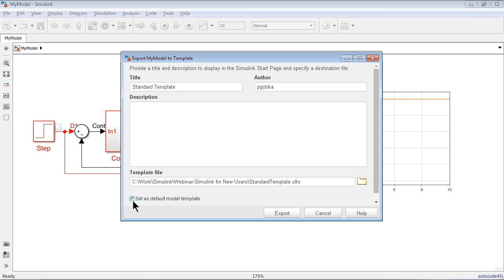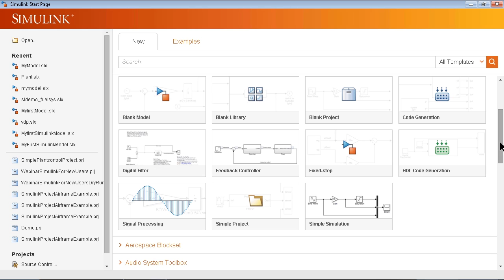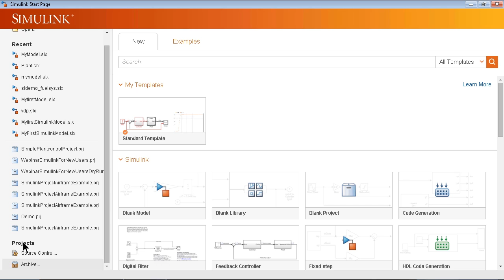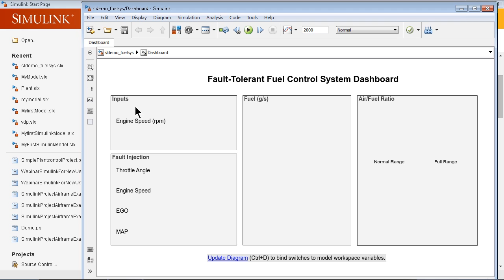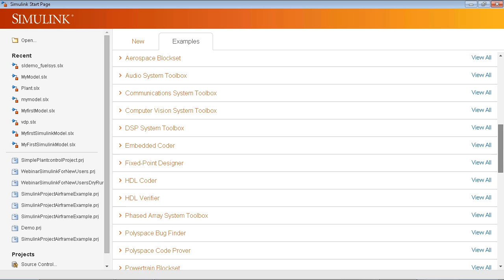Getting Started with Simulink, Part 9: How to Use Templates and Examples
Save and share your model as a template so team members can access it right from the Simulink® start page. In addition, explore examples that help get you started with models for many applications.